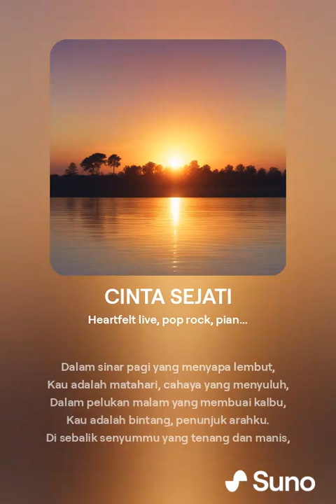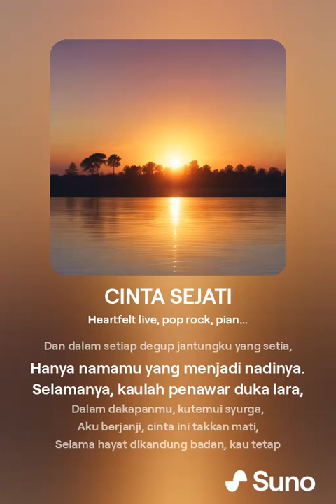CINTA SEJATI - JUNAIDI BIN JUHARI